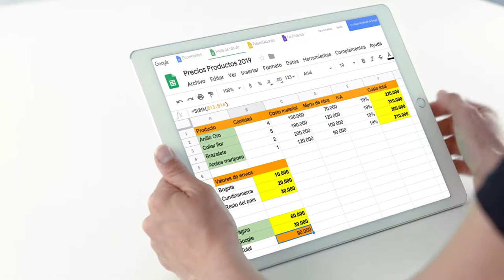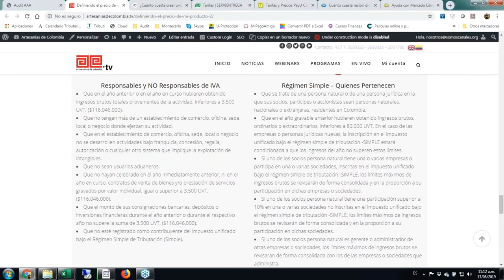Responsables y no responsables de impuesto a la ventas (5/5)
En esta, la séptima charla ArtesanoDigital: "Definiendo el precio de mi producto", los conferencistas explican que el "Régimen común" y "Régimen simplificado" ya no se denominan de esta manera, y en cambio: "Responsable y no responsable de impuesto a las ventas".